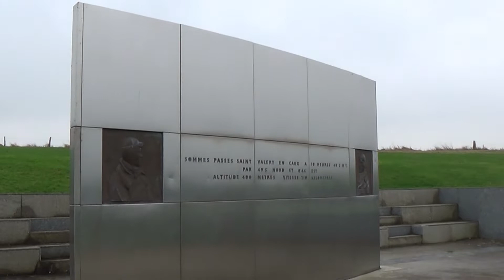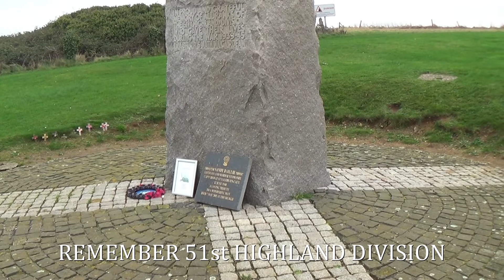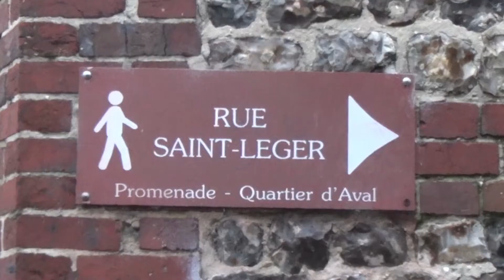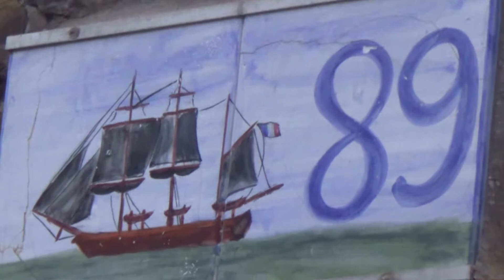SAINT-VALERY-EN-CAUX (SEINE-MARITIME) - LA FÊTE DU HARENG 2014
La fête du hareng se déroule en novembre sur les côtes de la Manche.En 2014, j'ai choisi de voir celle de Saint-Valery-en-Caux.